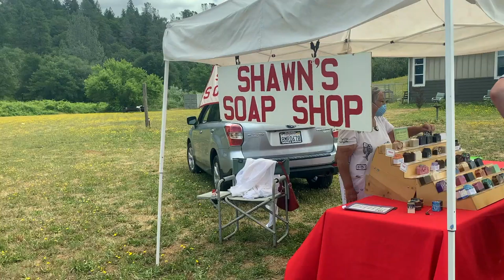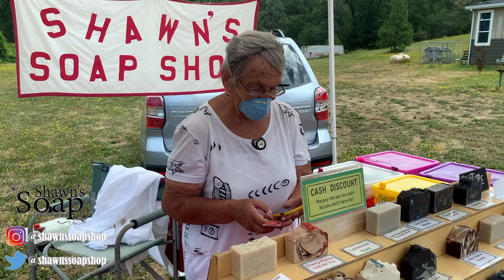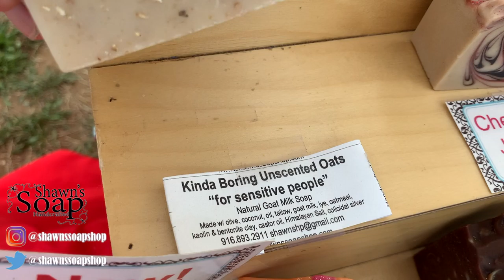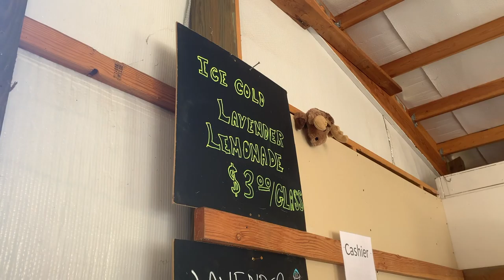Lavender Fields! To Stay Relaxed During (COVID) | Vlog. 23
We head to Blue Stone Meadows, Lavender Field to de-stress from all this epidemic I hope you all enjoy and relax from this video.

» Videos Uploaded Every Chance I Get